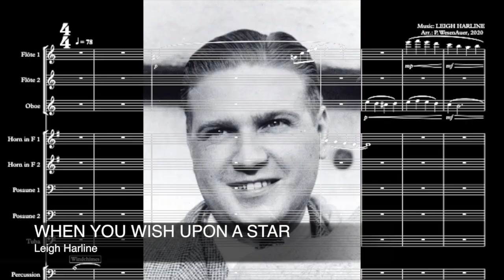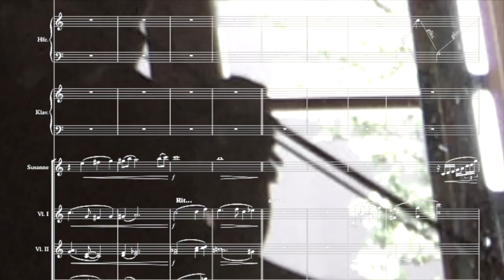When You Wish Upon a Star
CORONA CONCERTHALL Nr. 8
WHEN YOU WISH UPON A STAR from "Pinocchio"
Violin: Susanne Hehenberger
Arranged by Peter WesenAuer